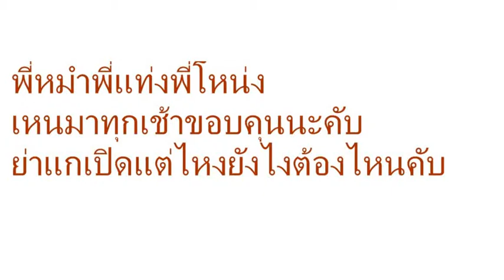ย่าถามว่าอะไรทีไวสุดล้วไปเล่นละครจัดมาเลยคับ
พี่หมำพี่แท่งพี่โหน่ง
เหนมาทุกเช้าขอบคุนนะคับ
ย่าแกเปิดแต่ไหงยังไงต้องไหนคับ
ขอบคุนพี่ณเดช พี่ ญาญ่า น้องธัญญา อาร์สยาม พี่เวียร์ ก้อง หัวยไห่